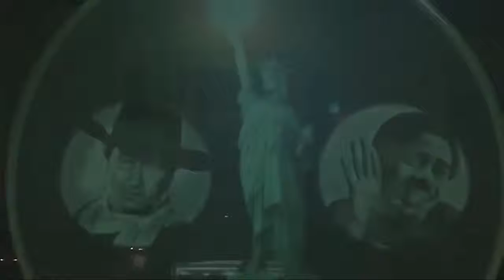Freemasonry Royal Ritual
On Halloween 2017, the Freemasons celebrated 300 years of Royal influence in London.

The Masons sang "God save the Queen, let her reign over us." in unison.

Prince Edward - Duke of Kent, the grandson of King George V and Queen Mary, is their Grand Master, who said he spoke with 136 other Grand Masters.

They acted out a play, with George Washington and Benjamin Franklin explaining the Masonic influence over the founding of the USA.
They joked about putting the all seeing eye on their bank note.

Thousands of Masons from all over the world, gathered inside the Royal Albert Hall, where a giant triangular compass, displayed a holographic eye in the center.